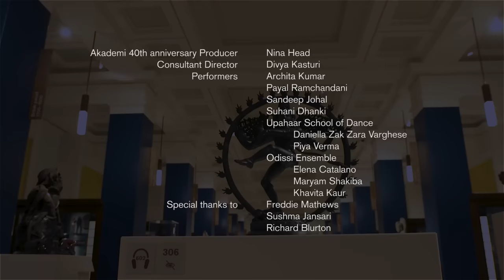Akademi presents APOTHEOSIS: Indian classical dance at the British Museum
Presented in collaboration with Akademi & The Motion Dance Collective, this spellbinding performance took place in the Sir Joseph Hotung Gallery of the British Museum on the evening 15 November 2019 to a live audience of over 1000 audience members. Devised in response to the Museum's South Asia collection, it brought the objects to life and charged them with the life-force they were created to hold.

Following the galleries prolonged closure since March 2020, we are premiering this video to celebrate South Asia Heritage Month 2021. We hope you enjoy.

Credits:

Consultant Director: Divya Kasturi

Dancers: Archita Kumar, Odissi Ensemble (Elena Catalano, Kavita Kaur and Maryam Shakiba), Upahaar School of Dance (Daniella Zak Zara Varghese and Piya Verma), Payal Ramchandani and Suhani Dhanki.

Akademi 40th anniversary Producer: Nina Head

Film: James Williams

Thumbnail photo: Vipul Sangoi

Supported by Arts Council England and The British Museum

Special thanks to: Richard Blurton, Sushma Jansari and Freddie Matthews from the British Museum